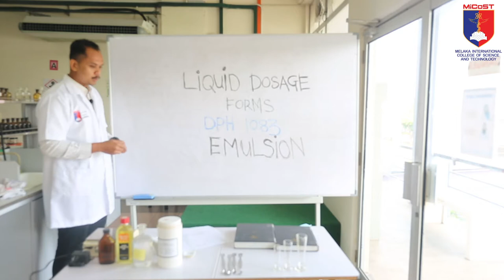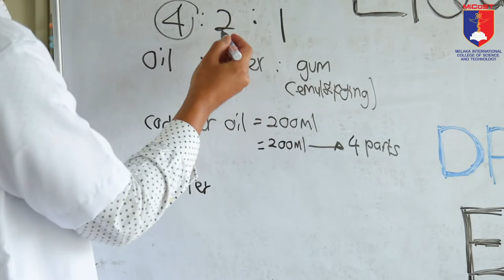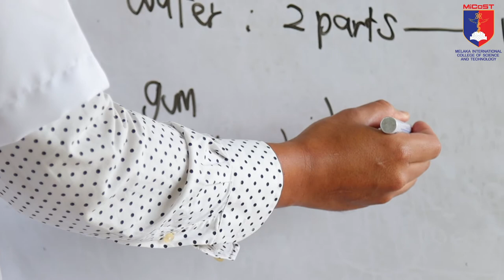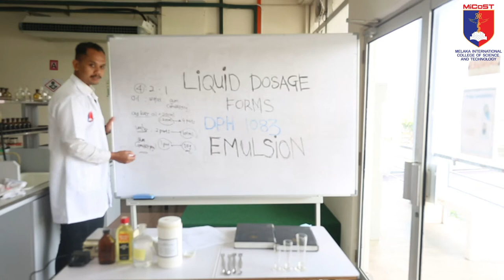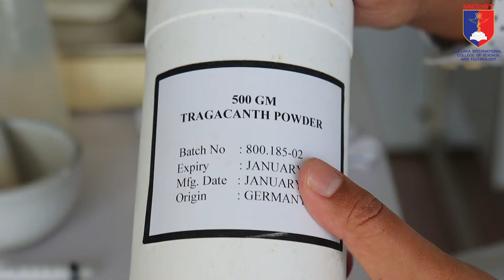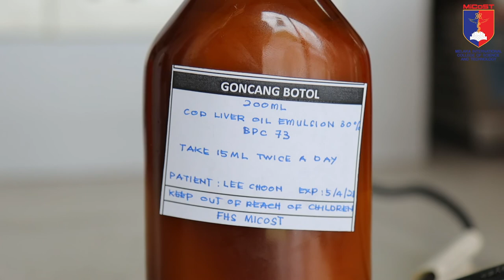MICOST Lab 7 : Preparation Of Emulsion